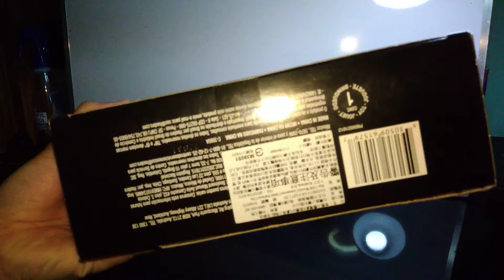Star Wars The Black Series Luke Skywalker Achtu Base